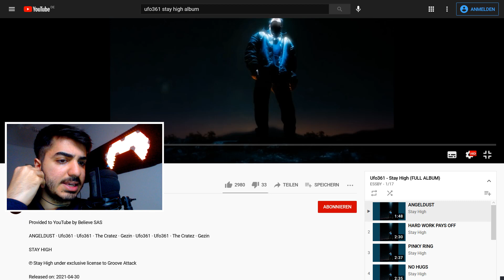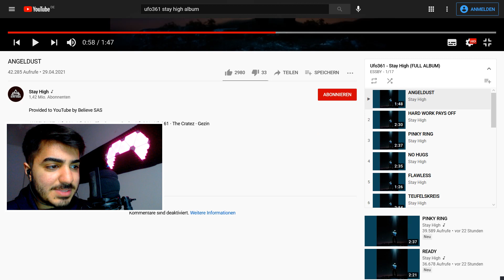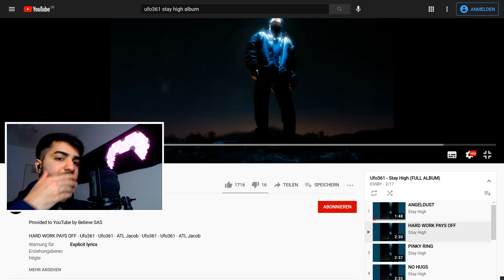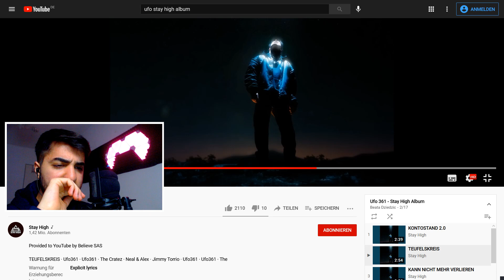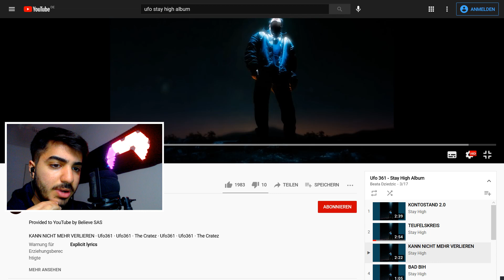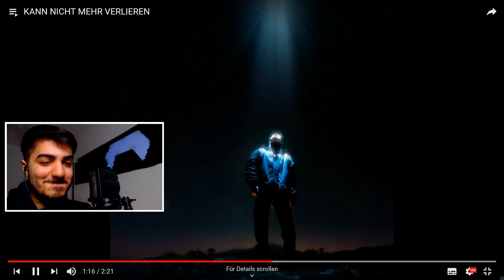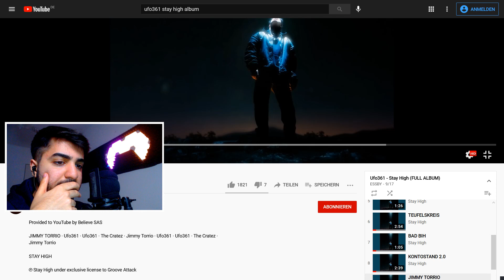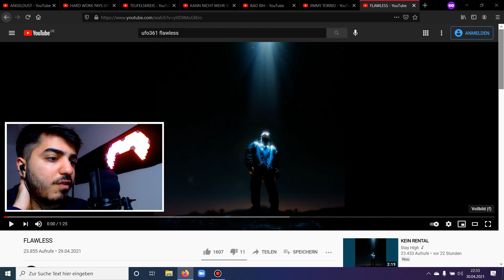UFO361 - FLAWLESS, HARD WORK PAYS OFF, TEUFELSKREIS, BAD BIH, JIMMY TORRIO STAY HIGH Album REACTION